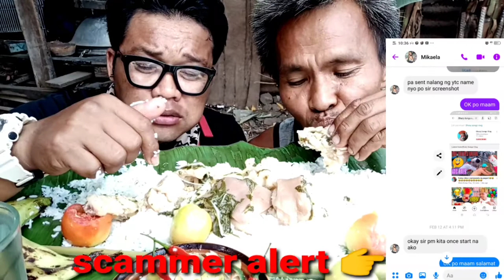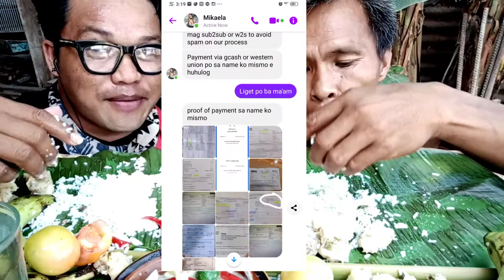Boodle fight Mukbang | at Alert sa Scammer nato baka ma biktima din kayo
boodle fight Mukbang | at alert sa Scammer  nato. baka ma biktima din po kayo. kasali post sya sa lahat ng group ng Sub to Sub. ingat po tayo. ginawa kupo ang vlog nato para po maging aware. sa iba pa nating kapwa small YouTuber.

✅I hope Enjoy for watching

funny mukbang fails
funny mukbang questions
funny mukbang guy
funny mukbang moments
funny mukbang videos
funny mukbang gif
korean funny mukbang
funnymike mukbang
funny food mukbang
funny korean mukbang
mukbang youtube funny
funny videos
funny video for vlog
funny video clips youtubers use
funny video clips for vlog
c section funny video
c.g funny video download
m khawar funny videos
grand m funny video